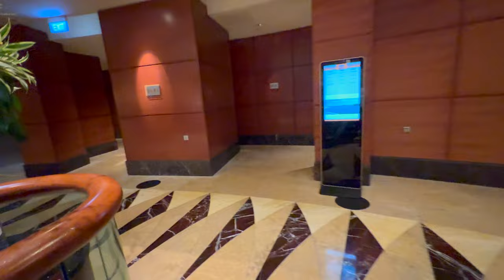Singapore's stunning landmarks - Walking from The Fullerton Hotel to the Merlion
Walking from The Fullerton Hotel to the Merlion offers a picturesque journey through one of Singapore’s most iconic and scenic routes. This stroll, rich in history and visual splendour, encapsulates the essence of the city-state’s blend of modernity and tradition. Spanning a distance of approximately 500 meters, this walk is not only physically accessible but also spiritually enriching, as it traverses through significant landmarks and breathtaking vistas.

The Starting Point: The Fullerton Hotel

The journey begins at The Fullerton Hotel, a grand neoclassical landmark that has stood the test of time since its inauguration in 1928. Originally serving as the General Post Office, it now functions as a luxury hotel, epitomising the seamless integration of Singapore's colonial past with its cosmopolitan present. The hotel’s imposing façade, with its majestic Doric columns and intricate architectural details, sets a tone of grandeur for the walk ahead. As you step out of the hotel, you are immediately greeted by the bustling activity of Fullerton Road, a thoroughfare that is as vibrant as it is historic.

Crossing Cavenagh Bridge

Moving forward, you encounter Cavenagh Bridge, one of the oldest and most beautiful bridges in Singapore. This pedestrian suspension bridge, built in 1869, stands as a testament to the ingenuity of colonial engineering. The bridge, adorned with Victorian cast-iron lamps and a commemorative plaque, offers a picturesque view of the Singapore River. As you cross Cavenagh Bridge, you can feel the gentle sway beneath your feet, a reminder of the bridge’s long-standing heritage amidst the city’s rapid development.

The Esplanade and Marina Bay Sands Skyline

Continuing the walk, you arrive at the Esplanade Bridge, which offers a panoramic view of Marina Bay. This modern structure contrasts sharply with the historic Cavenagh Bridge, symbolizing Singapore’s leap into the future. From the Esplanade Bridge, you are treated to an unobstructed view of the iconic Marina Bay Sands, its three towers supporting a seemingly gravity-defying SkyPark. This vista is a visual feast, with the futuristic architecture of Marina Bay Sands juxtaposed against the traditional bumboats that still ply the waters of the Singapore River.

The Destination: The Merlion

As you descend from the Esplanade Bridge, the path leads you to Merlion Park, home to the Merlion statue. The Merlion, a mythical creature with the head of a lion and the body of a fish, is a national symbol of Singapore, representing its origins as a fishing village and its original name, Singapura, which means "Lion City" in Sanskrit. The statue stands at 8.6 meters tall, and water spouts from its mouth, creating a dynamic and refreshing spectacle. The Merlion’s gaze is fixed eastward, towards the sea, embodying Singapore’s aspirations and forward-looking spirit.

The Cultural and Historical Significance

Walking from The Fullerton Hotel to the Merlion is more than just a leisurely stroll; it is a journey through Singapore’s history and its cultural mosaic. Each step taken is a step back in time, even as the skyline reminds you of the present and future. The route encapsulates the story of Singapore’s transformation from a colonial outpost to a global metropolis. It is a walk that bridges the past with the present, where colonial architecture and modern skyscrapers stand side by side, narrating tales of yesteryears and visions of tomorrow.

The walk from The Fullerton Hotel to the Merlion is a microcosm of Singapore itself – a harmonious blend of tradition and innovation, history and modernity. It is a route that invites reflection and admiration, offering a unique perspective on the city’s relentless march towards progress while cherishing its rich heritage. For locals and tourists alike, this walk is a must-do, providing an intimate glimpse into the heart of Singapore and its enduring spirit.